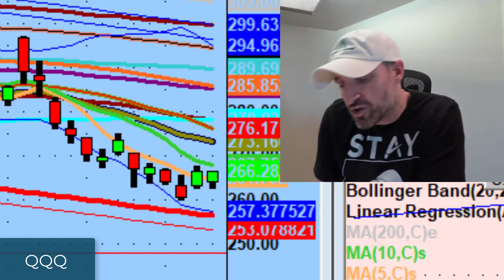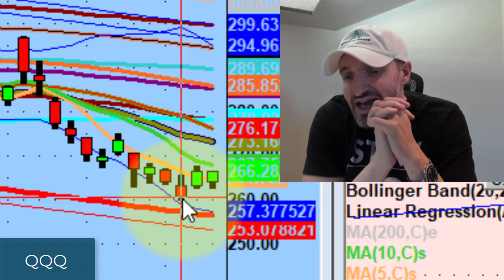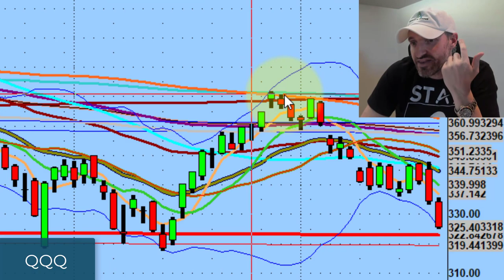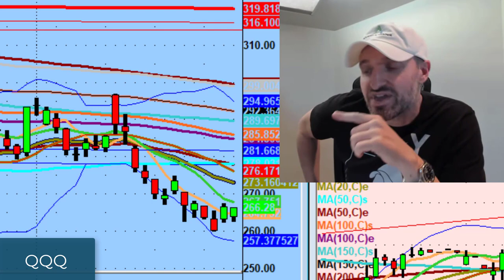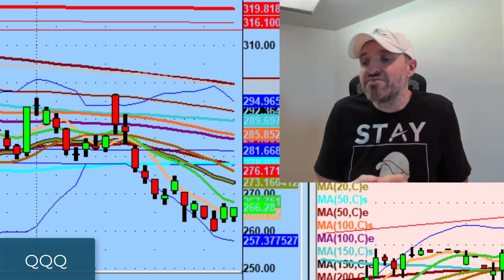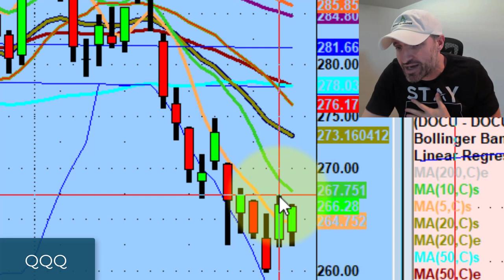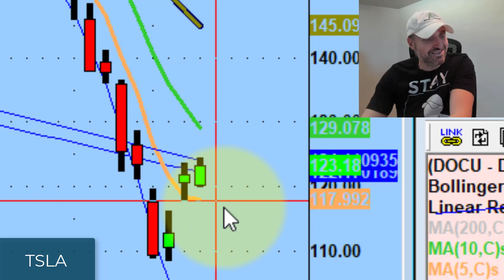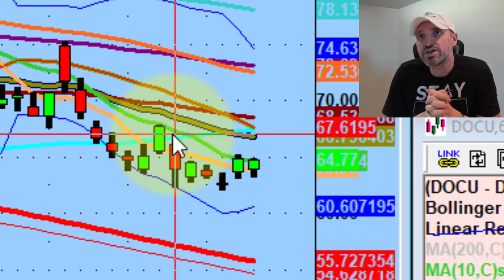Be The Best Version Of Yourself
Congratulations on making it through another year.

Tonight we discuss why bear markets are critical for a trader's development, what I'm looking for on Tuesday, and being the best version of yourself.

► HOLIDAY SALE: Accelerate your success by trading live with Dan for 1 month (only $47 for first month, 100% satisfaction guarantee):

💚 COMMUNITY SUPPORT 💚